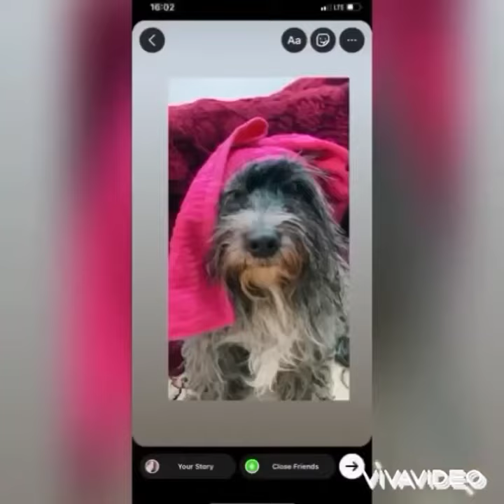تیکا برگرد Please comeback to home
واگذاری سگ امداد